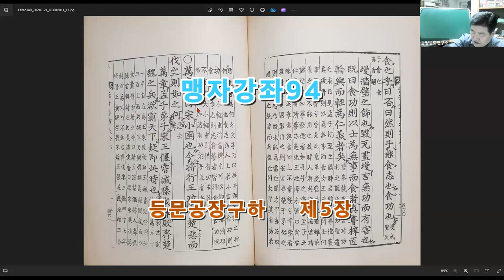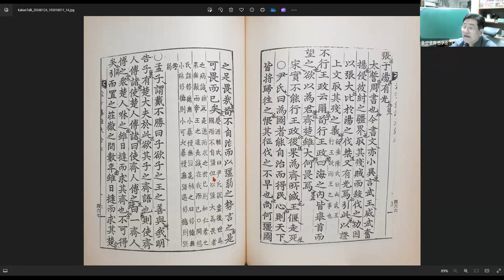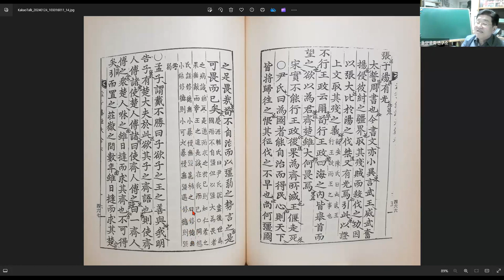맹자강좌94 등문공장구하 제5장